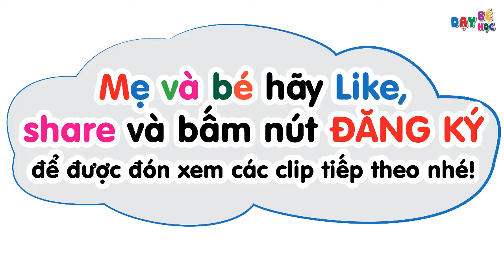Cách vẽ ông già noel đơn giản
DẠY BÉ HỌC là kênh tổng hợp nhiều clip các bài học đơn gian về chữ, số, vần, toán, hình, màu sắc cơ bản ban đầu cho con trẻ em. Ngoài ra kênh còn gồm các clip dạy nghệ thuật cho bé như vẽ tranh, vẽ hình, đất nặn, cắt dán, làm đồ chơi... Các mẹ có thể cho các con theo dõi để học tập, phát triển nhận biết sớm nhé!